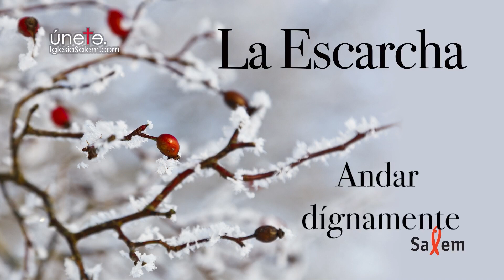10 - Andar dígnamente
LA ESCARCHA. Colosenses Capítulo 1. Hoy:10 - Andar dígnamente